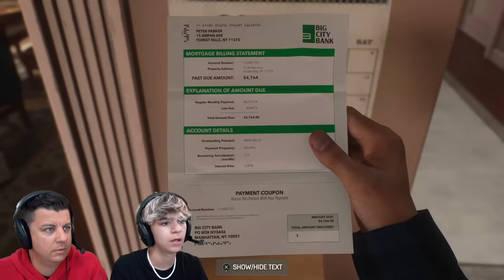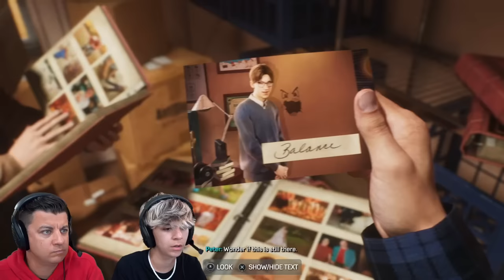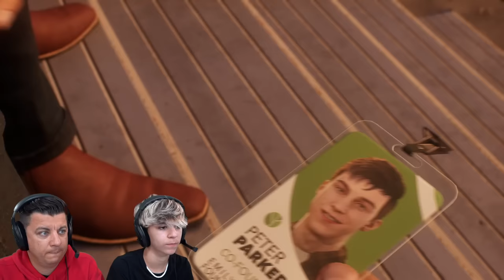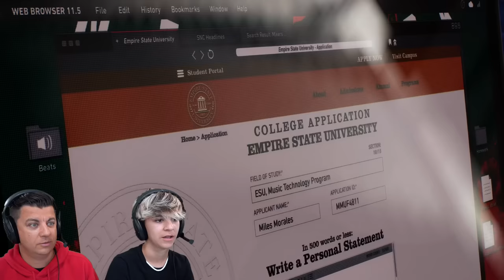HARRY RETURNS BUT THIS IS BAD! Marvel's Spider-Man 2 PS5 (Part 2)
After cleaning up the city from the mess Sandman made we ran into our old friend Harry Osborn but something seems off about the situation he has us in!

Lets Play Marvel's Spiderman 2 on PS5 (Part 2)